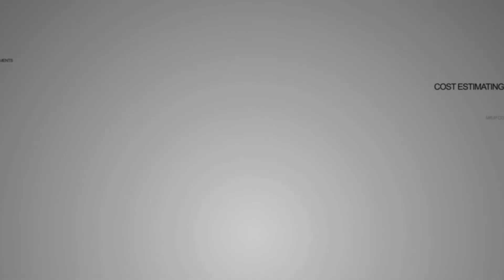Construction Expert Stephen Wilson - Mock Deposition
Xpera Group's expert in construction waterproofing and general contracting practices, Stephen Wilson, participates in a mock deposition, demonstrating his experience as an Expert Witness.

With over 37 years of experience, Mr. Wilson has extensive construction management experience in commercial, civil and residential projects. He has a thorough knowledge of construction practices with special emphasis on the building envelope.